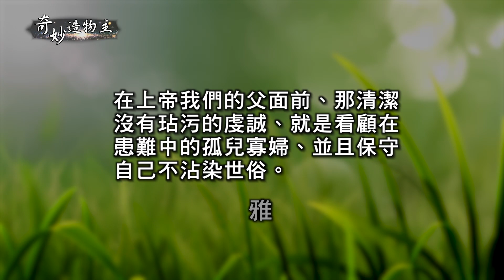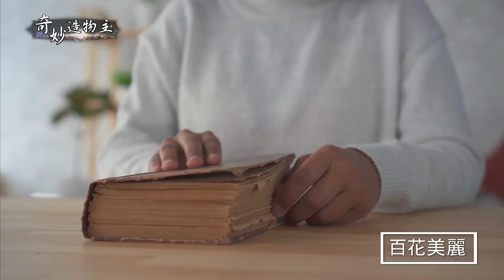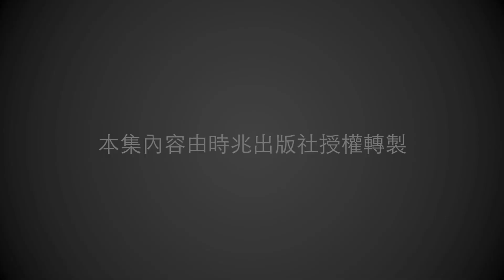089 百花美麗 (普通話)